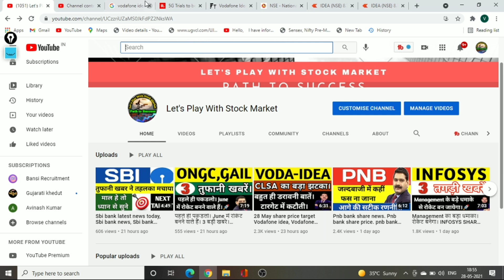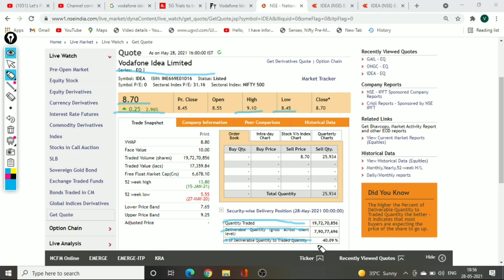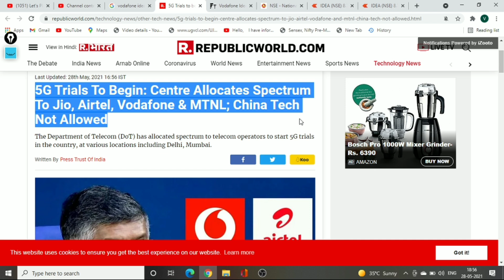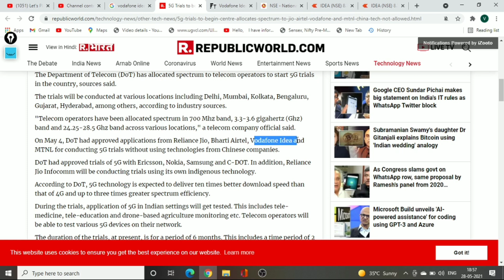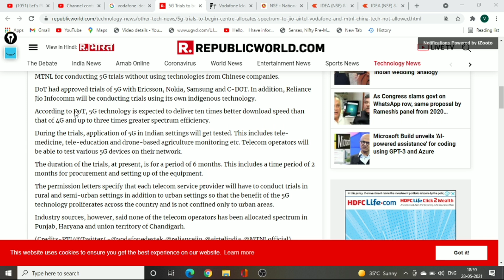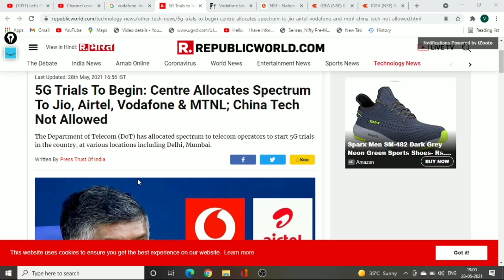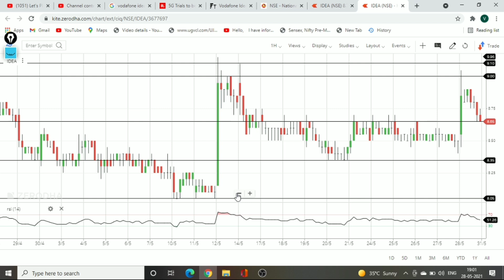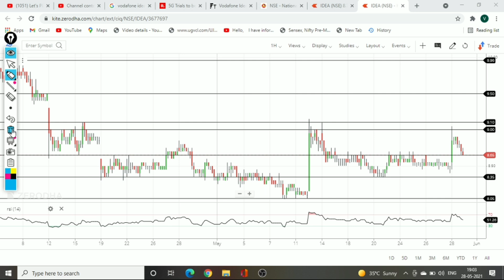Share price target Vodafone idea, Vodafone idea share latest news, idea share news, Idea share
idea vodafone
idea forecast tips
intraday
stock in news today
stock news